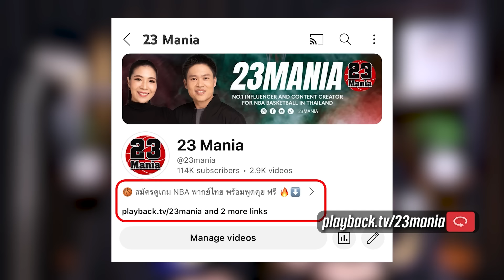5 ทีมที่ร้อนแรงที่สุดหลังออลสตาร์!! แกร่งถูกที่ถูกเวลา!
IG NBA Mania : nbamania23
IG แอดมินเอ้ : aeymj2323
IG แอดมินตูน : admin_toon

Picture Credits:
Basketball Player Picture:
Logo:
- Wikipedia